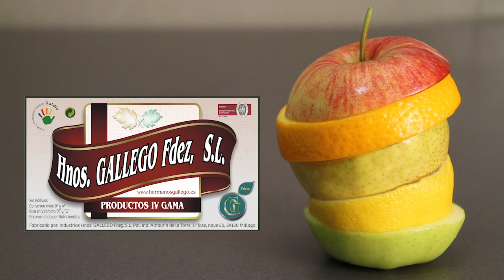فواكه و خضر مقطعه